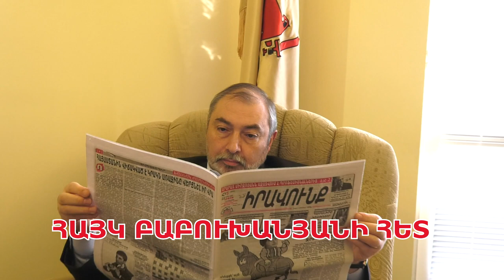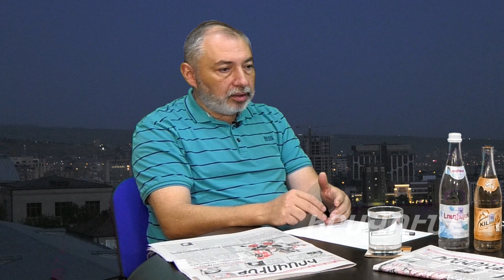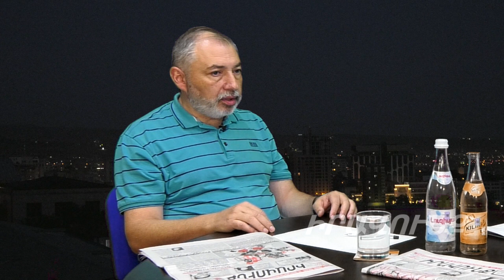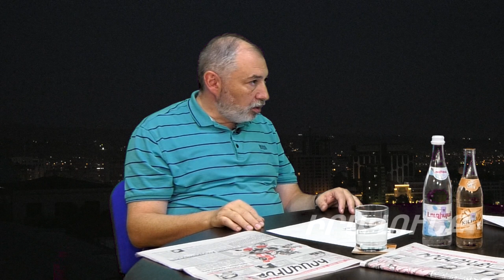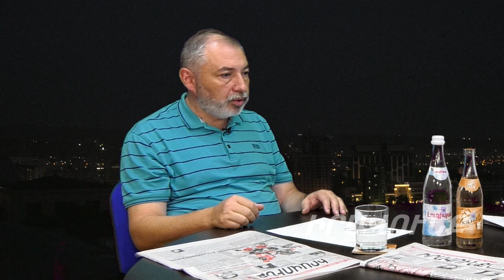Այս իշխանությունն ի վիճակի չէ որեւէ դրական բան անել մեր ժողովրդի համար. Բաբուխանյան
Հայաստանի իշխանությունները հանձնել են Ադրբեջանին  ամեն ինչ, ինչ հնարավոր էր հանձնել եւ անգամ այն, ինչ երբեք հնարավոր չէր հանձնել` Գորիս-Կապան ճանապարհը, Կապանի օդանավակայանի շրջակայքը:

2:30 - նոյեմբերի տխրահռչակ համաձայնագրից  Նիկոլը կատարելէ մեկ կետ` հանձնել է բոլոր հողերը, մի բան էլ ավելին, սակայն մյուս կետերը` գերիներ ու փախստականների վերադարձը մինչ օրս չեն կատարվում:

6:50 - նոյեմբերի 9-ի համաձյանագրում ֆիքսված է «Լեռնային Ղարաբաղի տարածք», որն է այդ տարածքը...

14:00  -ինչ է լինելու Արցախի ապագան 4 տարի հետո:

15:00 - արդյո՞ք  Հայաստանը պետք է ներգրավվի Ռուսաստան-Բելառուս միութենական պետության  մեջ:

23:00 - անկախության տոնի գունագեղ նշումը ինչպես  անվանել:

28:00 - ինչ տվեց մեզ անկախությունը: